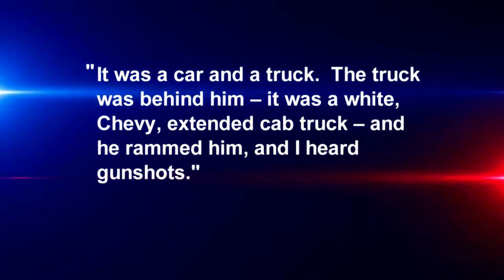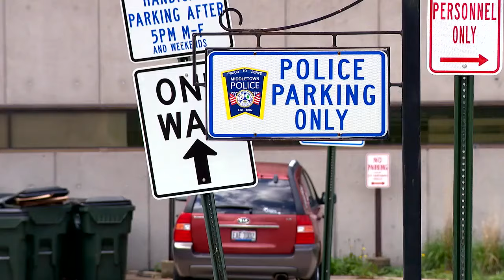'He's got blood everywhere'